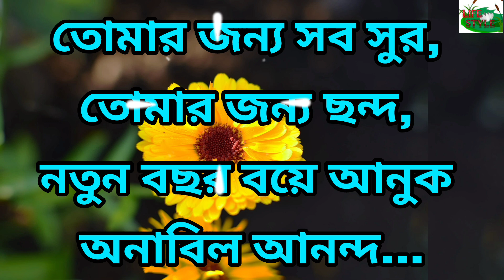নববর্ষের শুভেচ্ছা বার্তা,নতুন বছরের শুভেচ্ছা ,subho noboborsho in bengali,New year wishes bangla sms